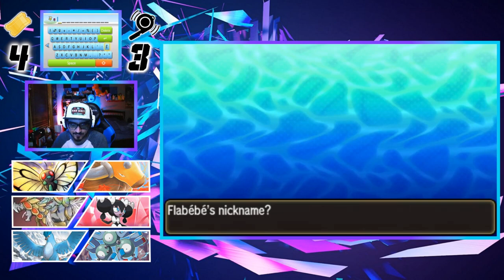I HATE WOBBUFFET SO MUCH | POKEMON ULTRA MOON RANDOMIZER BEASTLOCKE EP 11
NUZLOCKE RULES:

1- Any Pokémon that faints is considered "dead," and must be released or stored in a specified PC box for "dead" Pokémon.

2- You can only catch the first Pokémon encountered in each area, and none else. If the first Pokémon encountered faints or flees, there are no second chances.
Unless the first encounter was species or dupes.

3- You must also nickname all of your Pokémon, for the sake of forming "stronger emotional bonds".

4- Shiny Clause, if I encounter a shiny you are allowed to catch it.

5- Once I have a Pokemon with HP of 41 or more then Dragon Rage deaths count.

BEASTLOCKE RULES:

1 - No Pokémon Center until the Game commits 6 fouls.

2- Common foul- Game commits 1 foul when you are hit with a status condition. Confusion only counts if you hit yourself once, but if you confuse yourself
Ex.)Using a move like Outrage or Thrash which can cause you to hit yourself in confusion doesn’t count as a foul towards the game.
That would be considered a Flop like LeBron.
Infatuation counts only if you are immobilized by love.

3- Technical foul- Game commits 2 foul when you get hit with a Critical Hit & live.

4- Flagrant Foul -  Game commits 3 fouls when a Pokemon member dies to a Critical Hit.

5- When the game has committed 6 fouls, you can use the Pokémon Center ONCE until the game commits another 6 fouls.